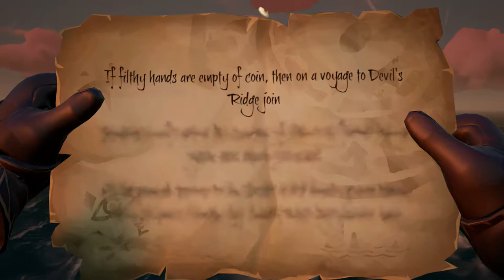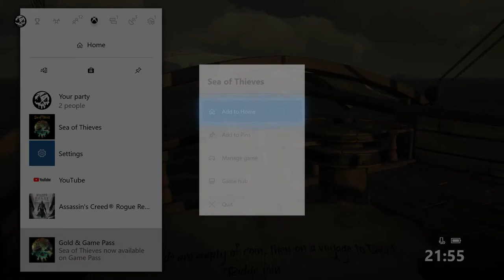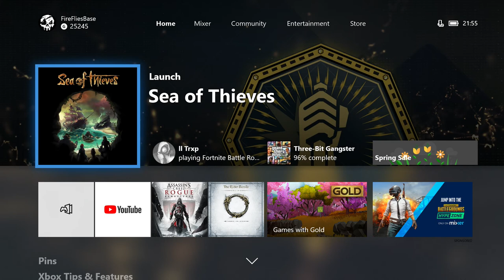Sea Of Thieves - Episode 1 w/Olliewizard01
This is the first episode of Sea Of Thieves and this is unedited (because Sony Vegas pro 15 won't show audio) so here you go - this is also a collab with a friend that I met on a open server and he wanted to be in a video, also sorry about the cringy ending.
Steam - Georgexx5